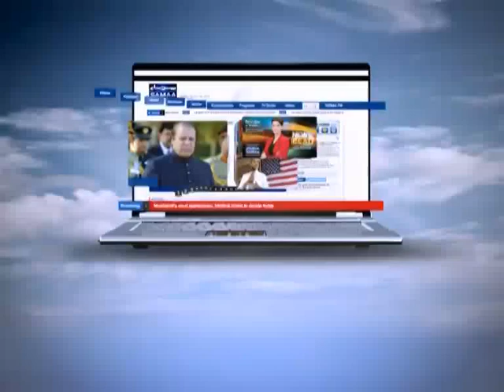Tonight with Jasmeen, Feb 02, 2012 SAMAA TV 3/3